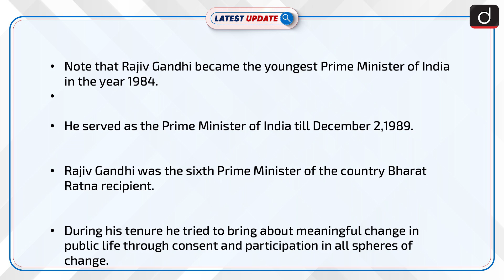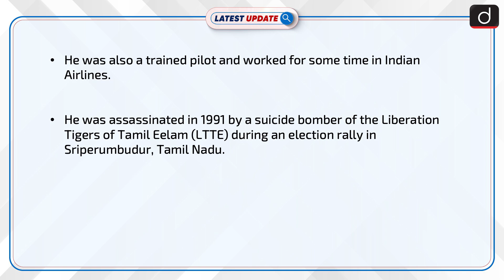Sadbhawna Diwas (Harmony Day) : Latest update | Drishti IAS English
Today ie.20 August is celebrated as Sadbhawna Diwas in the memory of Late former Prime Minister Rajiv gandhi. today many big leaders of the country including Gandhi family paid tribute to him on his 77th birth anniversary. the Samadhi sthal of Rajiv Gandhi is known as 'Veer Bhoomi'.

Dear Viewers,